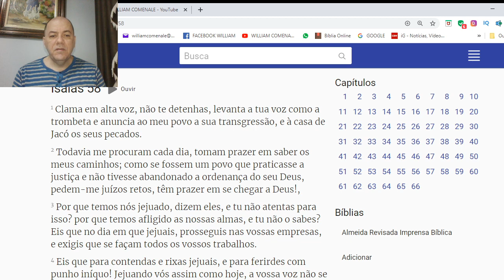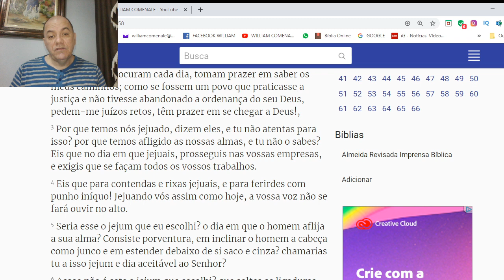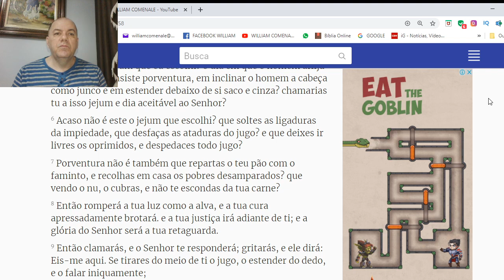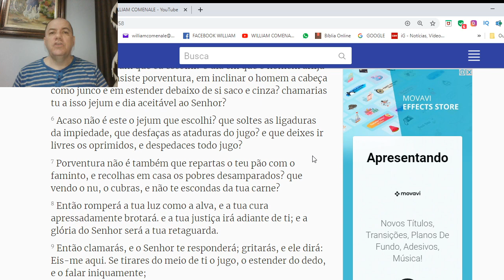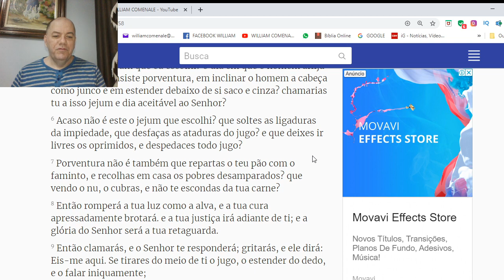BOLSONARO E O JEJUM BRASILEIRO